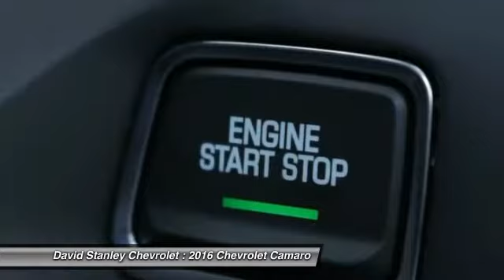2016 Chevrolet Camaro Oklahoma City OK 298617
2016 Chevrolet Camaro 1LT

Blue Velvet Metallic and Jet Black w/Cloth Seat Trim. All the right ingredients! Come to the experts! Are you still driving around that old thing? Come on down today and get into this stunning-looking and fun 2016 Chevrolet Camaro! Sharp looking ride here boys and girls! This is how you get on down the road with AUTHORITY!